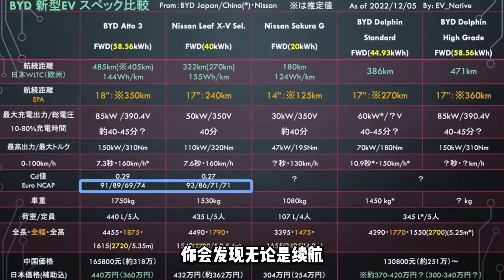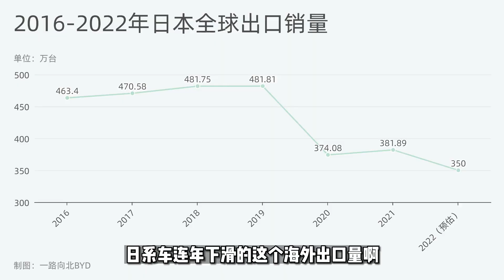日本为什么引入比亚迪当鲶鱼？元PLUS能不能在海外持续大卖